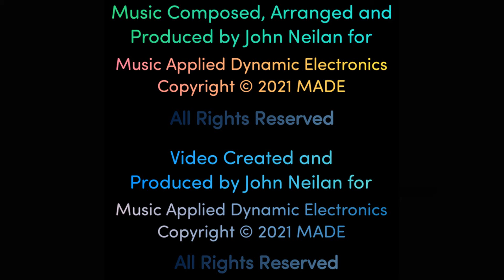What Ya Missin'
Good Morning, Good Afternoon and Good Evening, wherever you are in the world, I hope you’re having a great time making sweet music for the world to enjoy.
Remember, every step we take...is rhythm :-)

This isn't the video I wanted to put to this song but I have to play it safe for regulation purposes - Enjoy 🎥🎥🎥🎥

This video is purely fan made, and I am not making any profit from it.

Music Composed, Arranged and Produced by John Neilan for Music Applied Dynamic Electronics.

Video Created and Produced by John Neilan for Music Applied Dynamic Electronics.